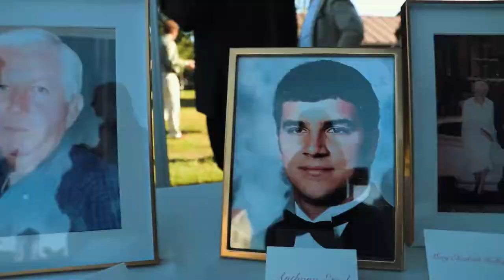Collins + Lindsey (June 14, 2020)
Full feature highlight film
Incredible Vendors:
Venue: Moss Mountain Farm (Arkansas)
DJ Service:    DJ Dun Beeno
Photography: Lela & Lyla